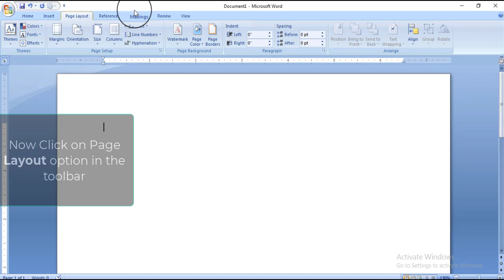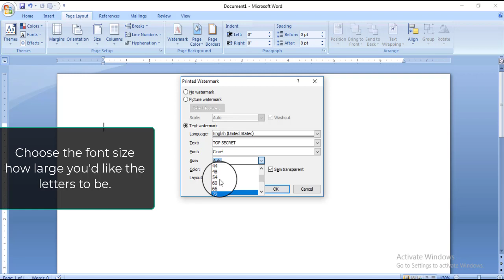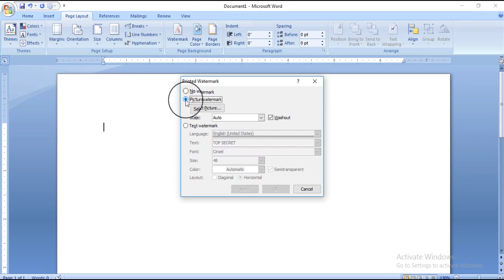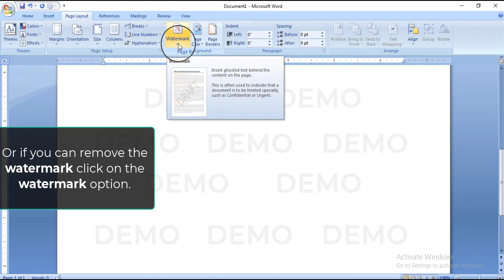How to Insert Watermark in MS Word Document - (Hindi)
How to Insert Watermark in MS Word Document

Step1: Open the MSWord file in which you want to place the watermark.

Step2: Now Click on Page Layout option in the toolbar. You can see the Watermark option. Click on the watermark option and you can see the premade Printed Watermarks. If you want to select any of these watermarks so click on it and you can see you just added the watermark.

Step3: If you want to add your custom text as a watermark you have to click on the custom watermark option from dropdown.  Now click on the Text watermark option and you can select the text watermark option. Type the text that you want in the Text box. Click on the font you'd like in the Font box. Choose the font size how large you'd like the letters to be. Choose the color of letters that you want in the Color box.  Select if you want the letters to be horizontal or diagonal. Click Apply and you just created a text watermark.

Step4:  Now I can show you how to create a picture watermark. Click on the watermark option and choose the custom watermark option from dropdown. Now click on the Picture watermark option. Click on Select Picture button and you can select the picture from your computer and click to insert button. You can choose the picture size from drop down. Click on apply button. Now you can see your picture watermark just added in your MS Word document. Now you can write down your text in your MS Word document and save your file.

Step5: Or if you can remove the watermark click on the watermark option. Select the Remove watermark option. You can see your added watermark removed successfully.

m.me/powerofknowledgein

(HV)